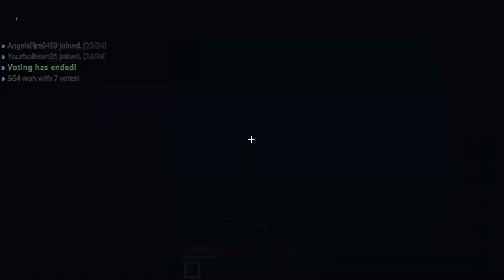45 Minutes playing with Matias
Gaming on minecraft for 45 minuts